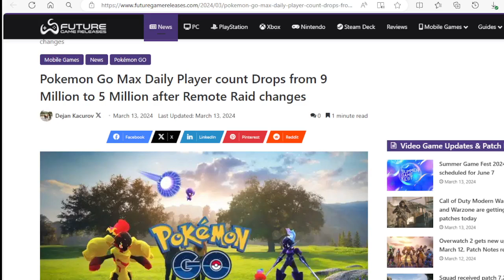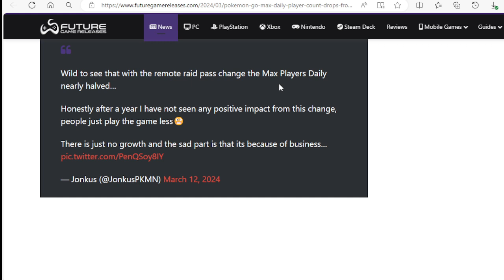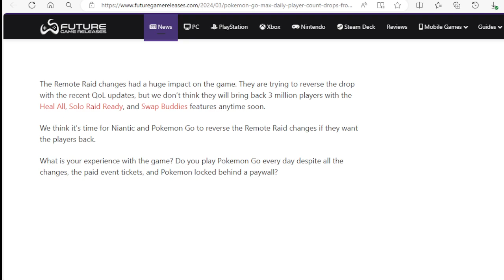Pokemon Go Max Daily Player count Drops from 9 Million to 5 Million after Remote Raid changes